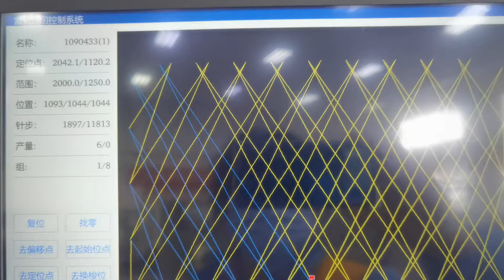RICHPEACE AUTOMATIC SEWING MACHINE（material thickness 25mm，1500r/min）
20201006零等待测试视频（材料厚度25mm，1500r/min）
Model：RPAS-L-NS-1-1000×1250-B-IS2-VR2-LH50-3P415